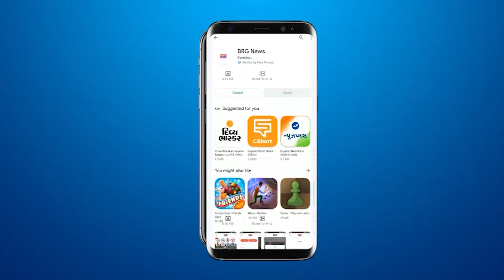hollywood फिल्मों की तरह चालू ट्रक से 1 करोड़ की चोरी के cctv वायरल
हॉलीवुड फिल्मों की तरह चालू ट्रक से 1 करोड़ की चोरी के CCTV वायरल